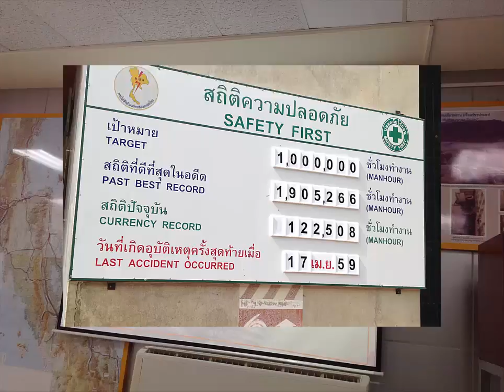ท่องโลกไปกับ กศน เมืองพังงา ทัศนศึกษาเพิ่อการเรียนรู้ที่เขื่อนรัชชประภา ปึ 59